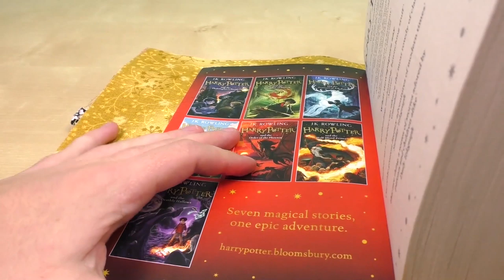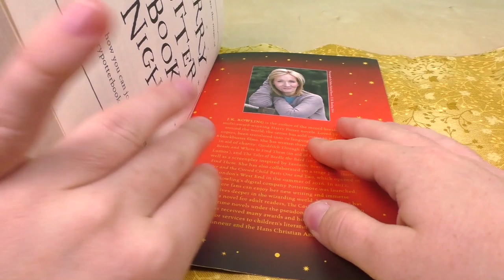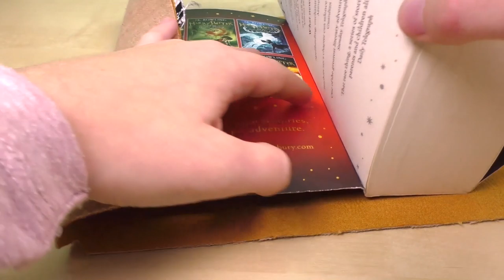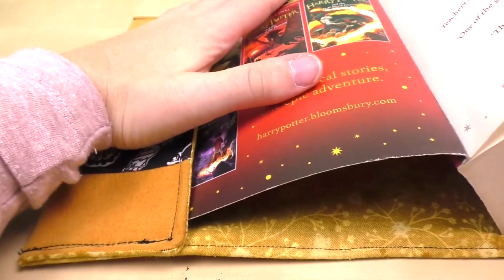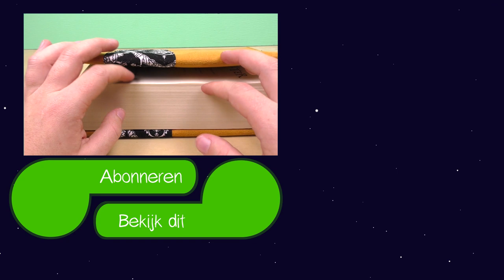Makkelijk een boekenkaft naaien | Cadeau idee | Naaien zonder naaipatroon | Naaien voor beginners